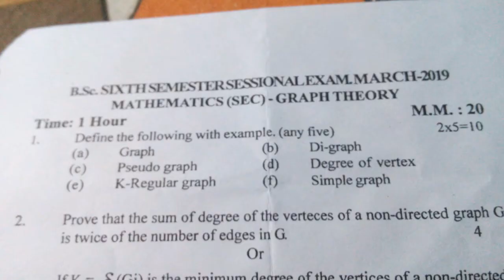B.Sc 6th Semester Exam paper || Sessional exam paper Mathematics || Graph Theory-Math(SEC)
This video making purpose is only to help students.They can find easily exam papers for their subjects and clearly know exam questions pattern.